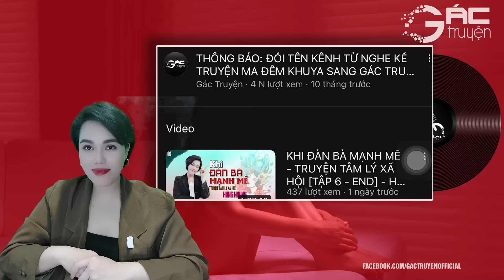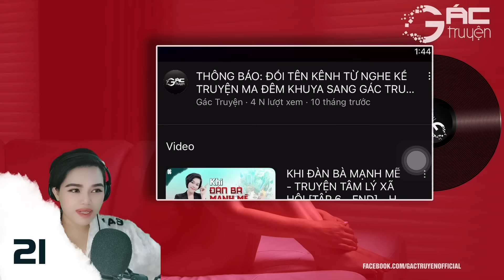NGHỀ NUÔI GÁI - TRUYỆN TÂM LÝ XÃ HỘI - TRƯỜNG LÊ [TẬP 21]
Truyện tâm lý xã hội tâm sự xã hội nghe 5 phút ngủ ngon, Nghề Nuôi Gái (Remake) - tác giả Trường Lê, diễn đọc bởi Hồng Nhung.